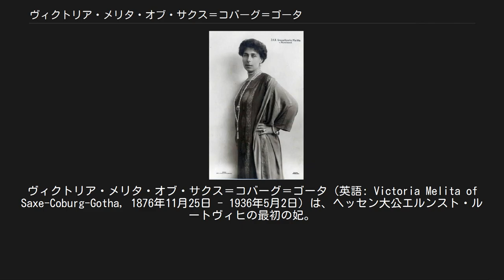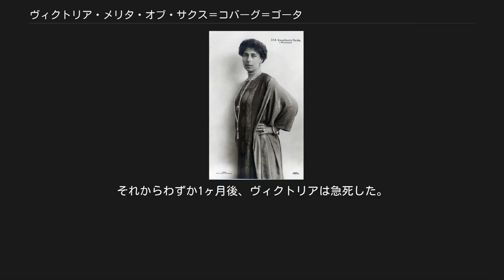ヴィクトリア・メリタ・オブ・サクス＝コバーグ＝ゴータ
ザクセン＝コーブルク＝ゴータ家エディンバラ公系
ヴィクトリア・メリタ・オブ・サクス＝コバーグ＝ゴータ（英語: Victoria Melita of Saxe-Coburg-Gotha, 1876年11月25日 - 1936年5月2日）は、ヘッセン大公エルンスト・ルートヴィヒの最初の妃。
のちにロシア大公キリル・ウラジーミロヴィチの妃となった。
ロシア大公妃としてはヴィクトリヤ・フョードロヴナ（ロシア語: Виктория Фёдоровна, ラテン文字転写: Victoria Feodorovna）と呼ばれた。
 イギリス王子であるエディンバラ公アルフレッド（のちザクセン＝コーブルク＝ゴータ公）とその妃でロシア皇帝アレクサンドル2世の娘であるマリア・アレクサンドロヴナの次女として、イギリス海軍所属だった父の赴任先であったマルタのサン・アントニオ宮殿で生まれた。
家族からは「ダッキー」と呼ばれていた。
長身で人目をひく少女だったが、引っ込み思案な性格で、母マリアがそばにいなければ家族以外の人とうち解けて話せないほどだったという。
 1894年4月、祖母ヴィクトリア女王の強力な勧めで、父方の従兄にあたるヘッセン大公世子エルンスト・ルートヴィヒと結婚した。
翌年5月に長女エリーザベトを生み、1900年には男児を死産した。
 傍目には幸せに見えた大公夫妻だったが、妻に対する愛情が欠落しているエルンスト・ルートヴィヒとの生活は不幸だった。
2人は茶器や磁器を投げ合うような派手な夫婦喧嘩をした。
原因は、エルンスト・ルートヴィヒの男性関係だった。
彼は同性愛者で、ヴィクトリアがルーマニア王妃である姉マリーに会うため宮廷を開けると、男の使用人を自室へ連れ込むような不貞をはたらいていた。
ヴィクトリアの慰めは、愛馬で野山を駆ることや、少女時代にロシアで出会った母方の従兄キリルの存在だった。
ヘッセン大公夫妻の離婚問題が表面化すると、夫妻の共通の祖母であるヴィクトリア女王は孫たちの離婚を頑として認めなかった。
しかし、女王が亡くなった後の1901年に2人は正式に離婚。
長女エリーザベトをヘッセンに残し、ヴィクトリアは母マリアのリヴィエラ海岸の別荘へ移った。
 エリーザベトは、1年のうち半年ずつ父母と暮らすことになった。
彼女は、離婚を悲しんで母を責めた。
母親に捨てられたと考えて泣き、これからヴィクトリアに会いに行くという時に、ソファの下に潜り込んでむせび泣いたこともあったという。
1903年11月、エリーザベトは、ニコライ2世一家とともにポーランドで休暇を楽しんでいたが、腸チフスで急死した。
医師はエリーザベトの重病を早く母親に電報で知らせた方がいいと言ったが、皇后アレクサンドラ（エルンスト・ルートヴィヒの妹）がわざと電報を遅らせたため、ヴィクトリアはポーランドでの休暇に合流しようと準備していた自室で、娘の死を伝える電報を受け取った。
エリーザベトの葬儀では、ヘッセン大公家の列からヴィクトリアははずされた。
棺のそばで悲嘆に暮れるヴィクトリアを、参列したベルンハルト・フォン・ビューロー伯（のちのドイツ帝国宰相）は「メロドラマのつもりか」と辛辣に評した。
 ヴィクトリアとキリルとの再婚には、多くの人が難色を示した。
皇后アレクサンドラは、ヴィクトリアをあきらめないキリルを極東へ左遷するよう皇帝に迫った。
キリルの両親、ウラジーミル・アレクサンドロヴィチ大公とマリア・パヴロヴナ大公妃は、ヴィクトリアと離れられないのなら愛妾にすればよいと懇願した。
結局ニコライ2世が折れ、2人は1905年10月に結婚した。
しかし、皇帝はキリルから皇族の特権を剥奪し、海軍から除籍させた。
2人は、それぞれの両親からの仕送りを得て、パリで新生活を始めた。
1907年にはヴィクトリアは正教に改宗した。
 マリヤとキーラの2女が生まれたのち、皇帝に許されてロシアに戻ったヴィクトリアたちの暮らしは、10年にも満たなかった。
ラスプーチン暗殺に始まる崩壊への道は、キリルが海軍を率いてドゥーマを開催する程度では抑えが効かなかった。
革命政府に全財産を没収されたキリル一家は、出国することを許された。
何とか隠し通せた宝石を衣服の中に紛れ込ませ、彼らは船でフィンランドへ渡った。
ロシア白軍の勝利を願い、支援する彼らはやがてコーブルクへ移った。
イギリス政府は帝政復活のために何もし...